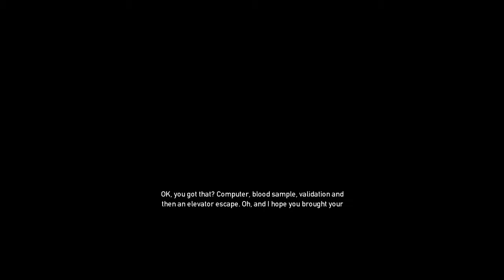Let´s Play together Pay Day The Heist #27 [DE][HD] Weitere Versuche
„Pay Day The Heist"
Let´s Play together Pay Day The Heist
First-person shooter von Overkill Software

Kommentiert von ingoviva, Bigmana und Cope